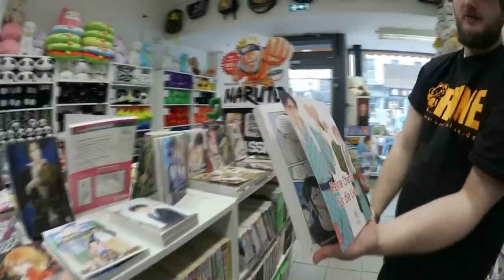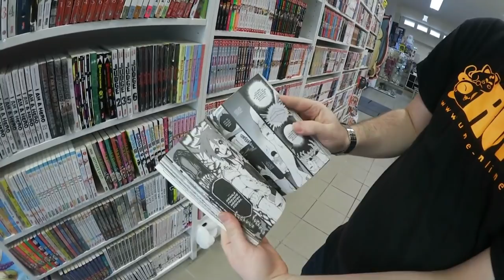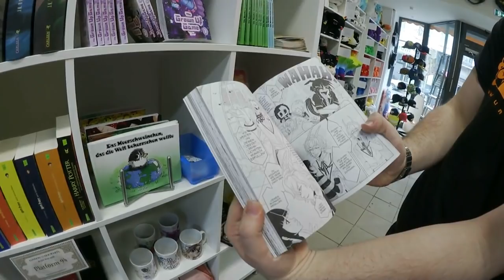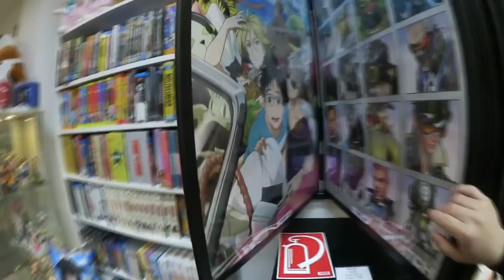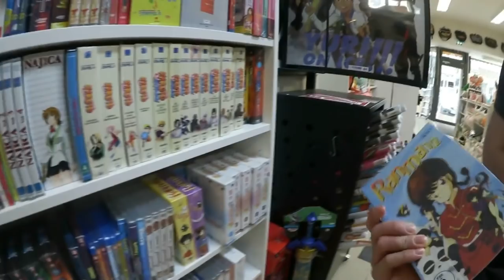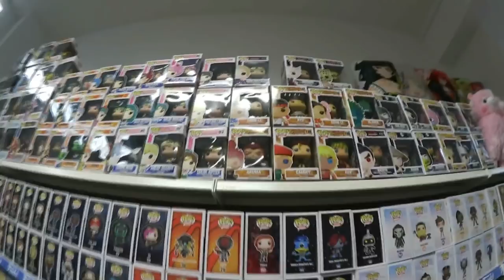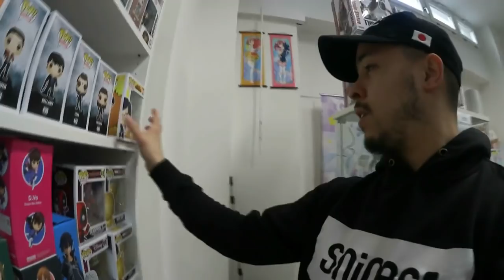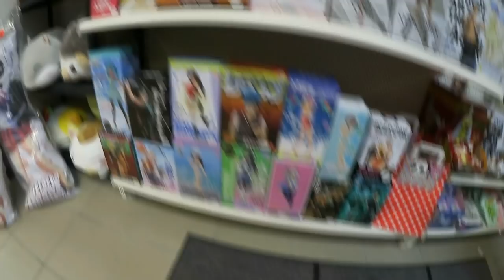Rune Store in Düsseldorf +Gewinnspiel (Laden Check) | MangaHunterTV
Danke an Rune , dass die mich eingeladen haben nach Düsseldof zu kommen. Und ihr wisst, dass ich sowas gerne mache.✌🏼⚡

📢 Gewinnspiel
So kannst du mitmachen:
Sag uns warum du unbedingt gewinnen willst und kommentiert hier drunter mit RuneGewinnspiel und schon bist du dabei.
Wir wünschen euch viel Glück!

Endet am 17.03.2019 um 23:59 Uhr. Der Gewinner/in bekommt eine Benachrichtigung von mir.

Fortsetzung folgt in Solingen...

Adresse von Rune Store in Düsseldorf:
Bismarckstraße 88
40210 Düsseldorf

Meine nächsten Manga Convention in 2019:
↪Manga-Comic-Con in Leipzig
↪Dokomi in Düsseldorf
↪Japantag in Düsseldorf
↪Animagic in Mannheim
⤴️Connichi in Kassel

Genehmigt von Rune Store.‼✔